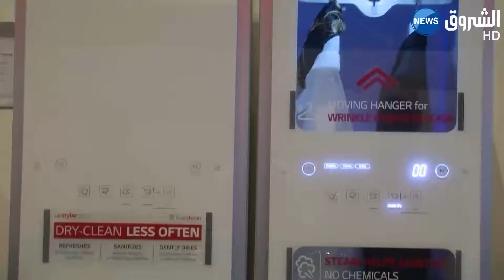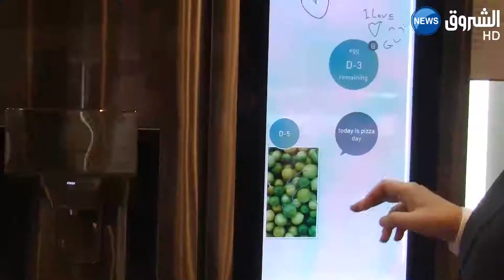تقنية الذكاء الاصطناعي ستحدث طفرة في مبيعات ال جي في 2018